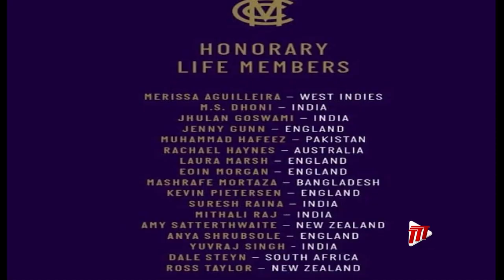Merissa Aguilleira Gets Lifetime Membership At Marylebone Cricket Club, Lords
Former West Indies and Trinidad and Tobago women's captain Merissa Aguilleira has joined the prestigious list of cricketers that have been given lifetime membership at the Marylebone Cricket Club at Lords.

Lords is considered the home cricket and lifetime membership to the MCC is considered a massive honour for those inducted.

Aguilleira who represented the West Indies between 2008 and 2019 joins several of the worlds best cricketers on this year's list of inductees including M.S. Dhoni – India, Jenny Gunn – England, Kevin Pietersen – England, Dale Steyn – South Africa and Ross Taylor – New Zealand.

Speaking to TTT Sports Aguilleira expressed gratitude for being a life time member at the MCC.